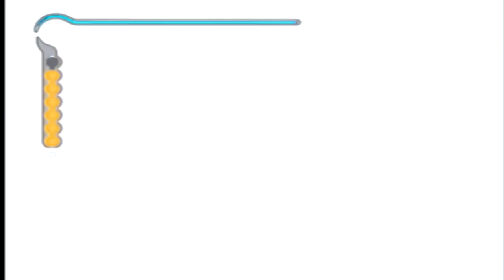Let's Play Prince of Persia: The Sands of Time Part 7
Prince has to try and meet up with Farah at the Baths again,all while muttering to himself along the way. He'll be making his way through a cave filled with bugs and bats,and navigate through a watery puzzle room full of traps and swinging ropes. Least we found more health increasing fountains for him.